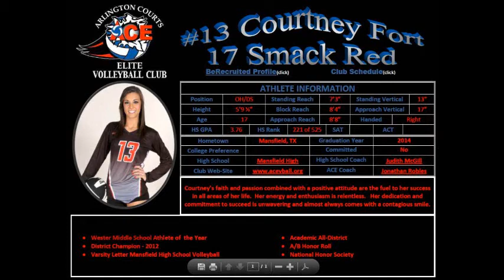Courtney Fort #13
Club Tournaments